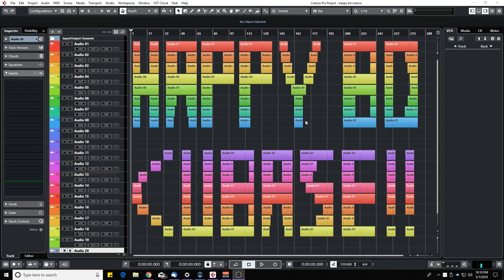Cubase pro 10 GIVEAWAY - Cubase 30th anniversary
-Leave a comment saying why you would want a copy of cubase